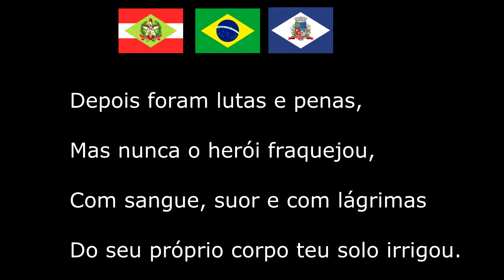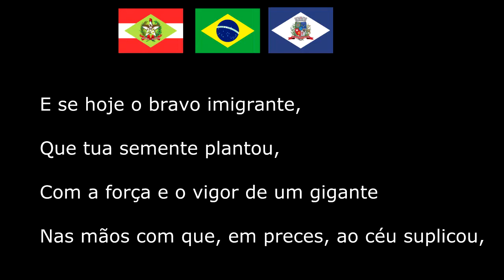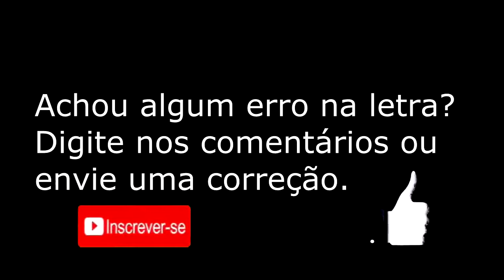JOINVILLE SC - HINO DO MUNICÍPIO LETRA E MÚSICA